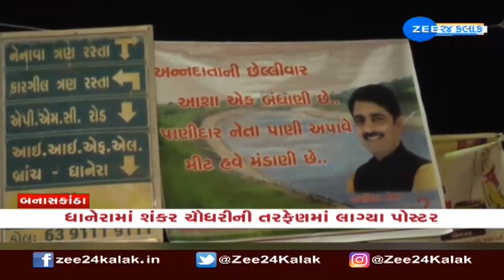Banaskantha: Posters Of શંકર ચૌધરી | ધાનેરામાં શંકર ચૌધરીની તરફેણમાં પોસ્ટર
ધાનેરામાં શંકર ચૌધરીની તરફેણમાં પોસ્ટર. કેનાલની માગ પૂરી ન થતાં ખેડૂતોએ પોસ્ટર લગાવ્યા.  ધાનેરા, દાંતીવાડા, લાખણીમાં સિંચાઈ માટેના પાણીની સમસ્યા. સ્થાનિક નેતાનીરી નિષ્ક્રિચ રહેતા શંકર ચૌધરીને પોકાર.